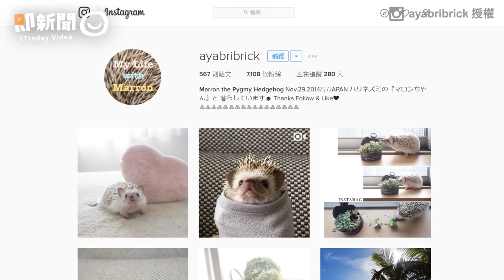躲貓貓刺蝟的遊戲時間～ 藏玻璃罐裡你找不到了吧哼哼